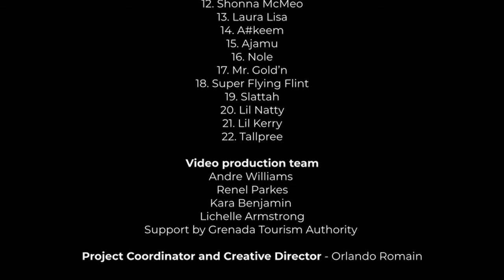Grenada 50 Up From Here One people, one journey, one future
The 50th-anniversary theme song titled "Grenada 50 - Up From Here" beautifully encapsulates the essence of our Independence theme, "One People, One Journey, One Future." This song is a celebration of our people, emphasizing unity in diversity, our collective journey marked by shared experiences—both challenging and inspiring—and our future shining with forward-looking optimism.

The song was written by the talented trio Akino 'Tallis' Romain, Ryan 'Riggy Atmosphere' DeRiggs, and Ahkim 'Sway Jean' Baptiste.

Produced by John James of Xpert Productions and Afibah ‘Phantom’ McQueen

Musical Coordination: Akino Romain and John James

Featuring an incredible lineup of Grenadian artists:
- Khole Baldeo
- Teknikal
- Zeleka Peters
- JEVERSON
- Thamara Songbird
- Riggy Atmosphere
- Sway Jean
- Dash
- Valene Nedd
- Sabrina Francis
- Jonathan Francis
- Shonna McMeo
- Laura Lisa
- Akeem
- Ajamu
- Nole
- Mr. Gold'n
- Super Flying Flint
- Slattah
- Lil Natty
- Lil Kerry
- Tallpree

Live drums: Kevin ‘Dred lion’ Bullen
Live violin: Aixa Miguen
Live bass: Bob Thomas

🎥 Andre Williams
🎥 Renel Park
🎥 Kara Benjamin
🎥 Lichelle Armstrong
🎥 John James
🎥 Siobhan Lloyd
With support from the Grenada Tourism Authority.

Song and video Guided by the creative vision of Project Creative Director: Orlando Romain.